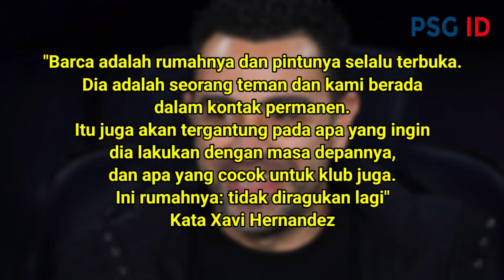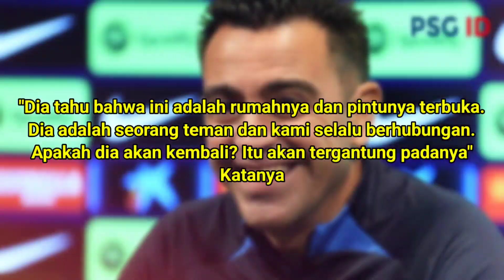Kembali kerumah🥹 Inilah Yang Terjadi Jika messi Kembali Ke Barcelona